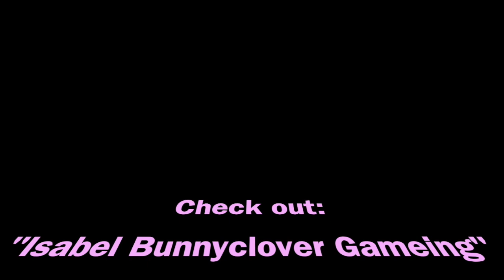Buying NEW Limited Edition horse (HILARIOUS )!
This video is about Buying NEW Limited Edition horse (with Izzy)!